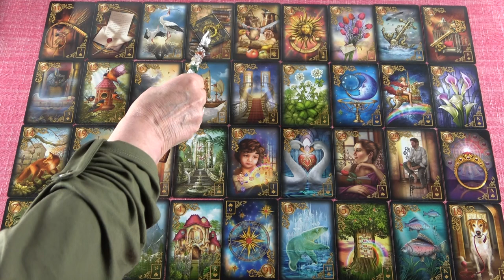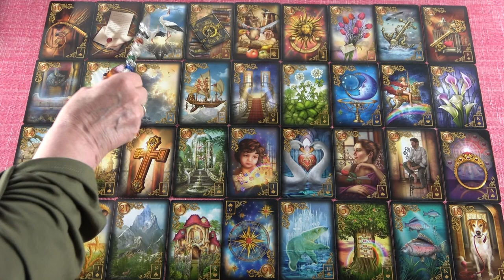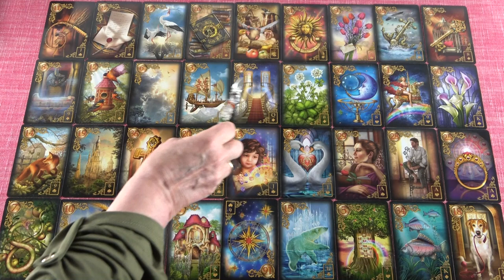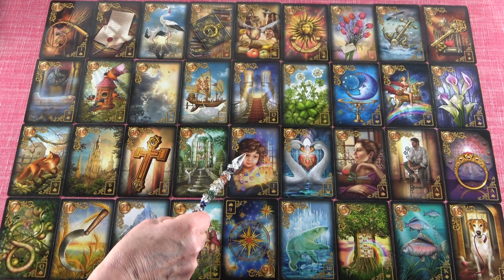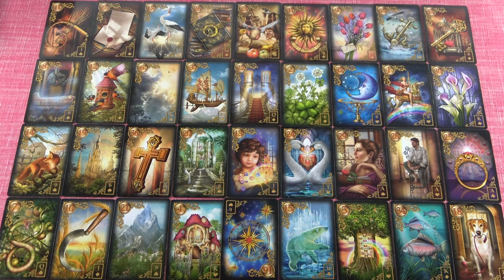SZKORPIÓN - Április havi JÓSLÁS